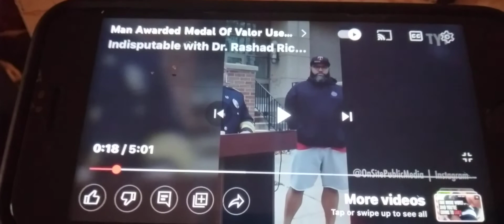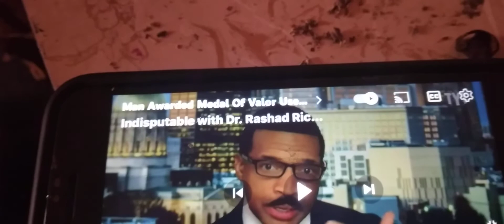Best video ever